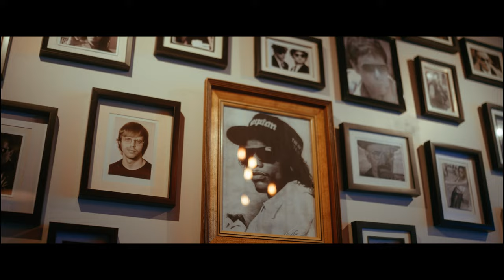Strategist ft. Ramone - Show You [Official Video]